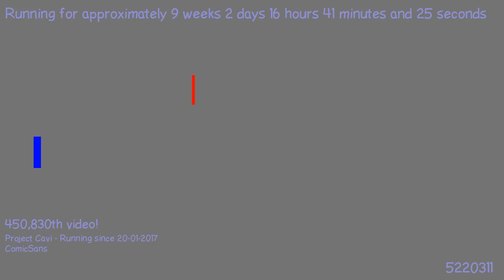1491666484 - Webdriver Cavi - H2